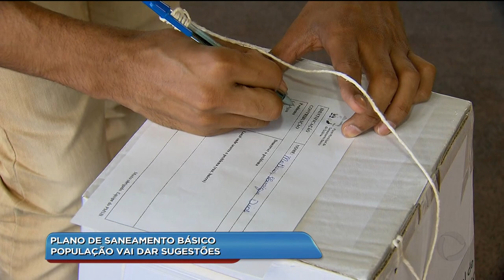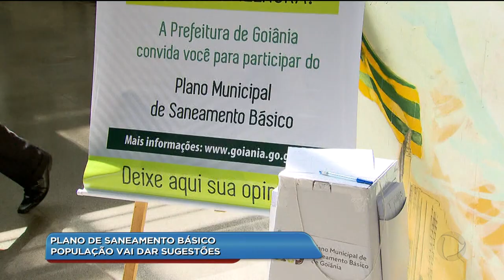BG - Plano de saneamento básico: população vai dar sugestões - 20-08-2018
O prefeito Iris Rezende apresentou hoje o plano municipal de saneamento básico de Goiânia. E a população vai ajudar com sugestões através de 28 urnas espalhadas pela cidade.